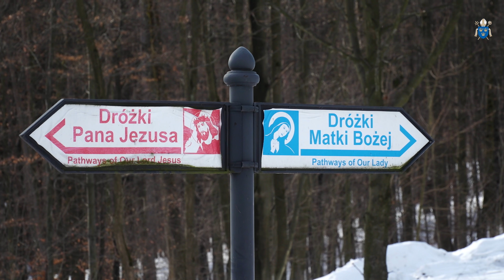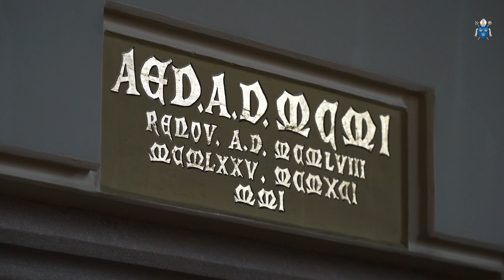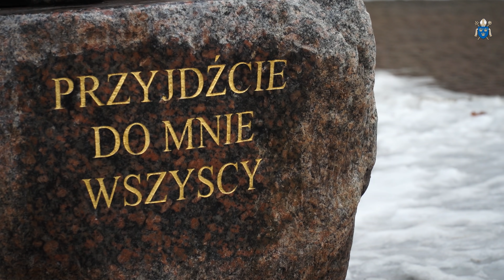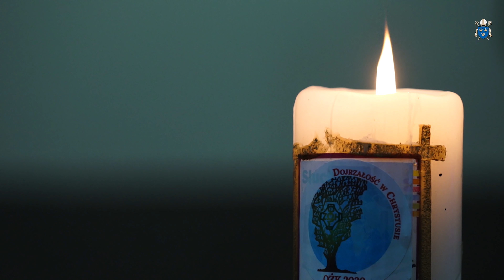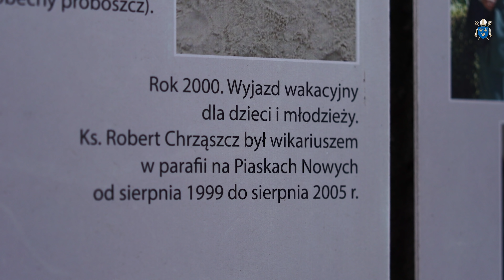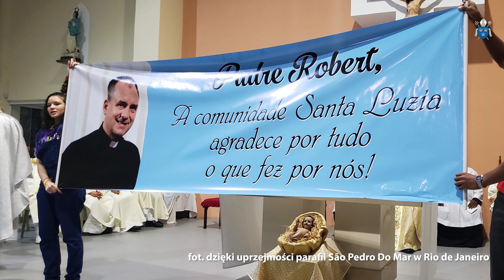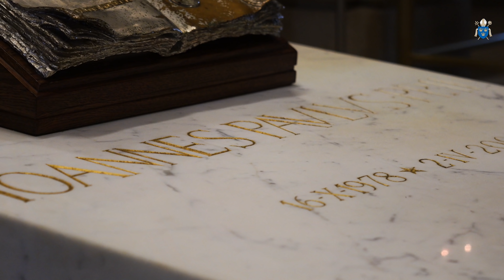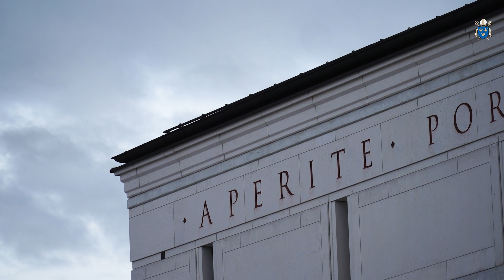Roberto. Biskup - Misjonarz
Ks. Robert Chrząszcz przyjmie sakrę biskupią 6 lutego. Przez 15 lat posługiwał w Brazylii jako misjonarz, dlatego wierni z Archidiecezji Krakowskiej nie mieli na co dzień z nim kontaktu. W specjalnym reportażu opowiada o swoim życiu. Wspomina dzieciństwo spędzone w Kalwarii Zebrzydowskiej, młodość, która upłynęła na studiach w Krakowie, dwie pierwsze parafie, na których posługiwał oraz brazylijski etap życia.
Biskupa nominata wspominają jego najbliżsi, znajomi oraz współpracownicy. W jaki sposób życie księdza Roberta wiązało się i nadal wiąże z Janem Pawłem II? Co o "krewkim" kapłanie z Kalwarii Zebrzydowskiej mówią Brazylijczycy? Co sprawiło, że ks. Robert trafił do kraju kawy?

reporter: Karolina Zając
realizacja: Piotr Ćwik
montaż: Karolina Zając, Piotr Ćwik